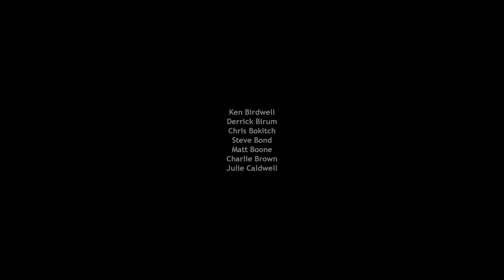Half-Life: Source - PC Walkthrough Chapter 18: Nihilanth